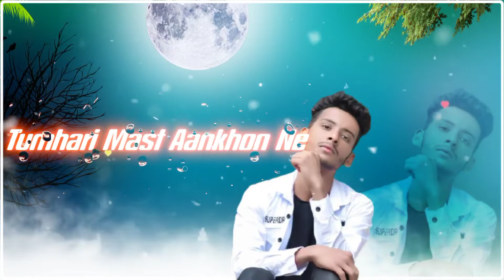Romantic WhatsApp Status \\ Dil Galti Kar Betha Hai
1976, allowance is
 made for lair use' for purposes
such as criticism comment
 news reporting
otherwise
 be intringing Non prolit, educational or
personal use fips the